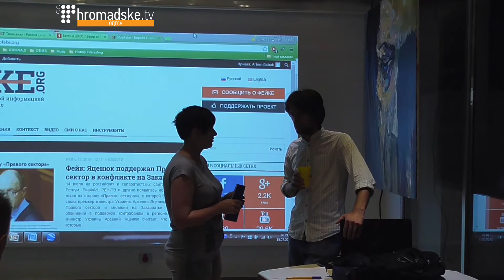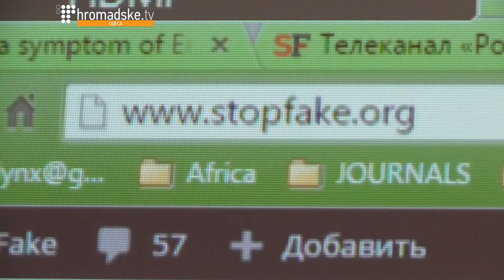STOPFAKE в Одесі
Журналісти hromadske.od.ua відвідали тренінг українських руйнівників міфів - stopfake.org. За два дні ми здобули (зрада чи перемога?) навички швидкого спростування неправдивої інформації. Тож, сезон полювання на одеські фейки розпочато.